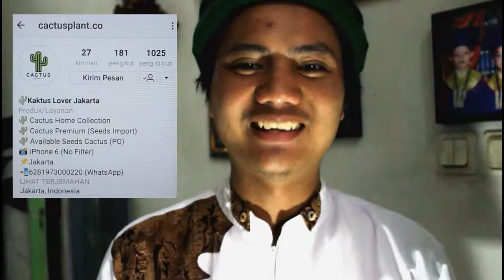Review Biji Kaktus Import Thailand | Jenis Gymno Mix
PROMO PROMO